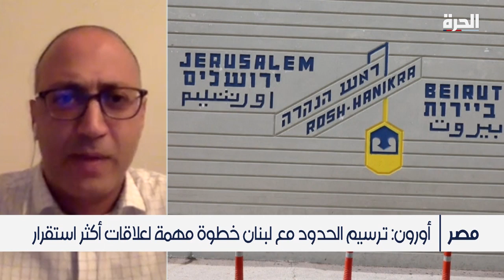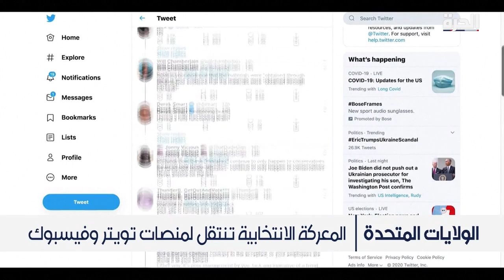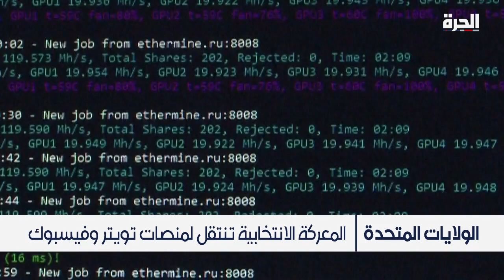أميركا.. ترامب وبايدن في "مواجهة بديلة غير مسبوقة"